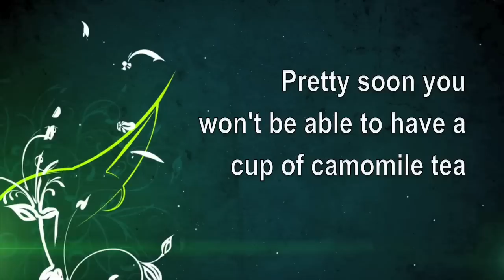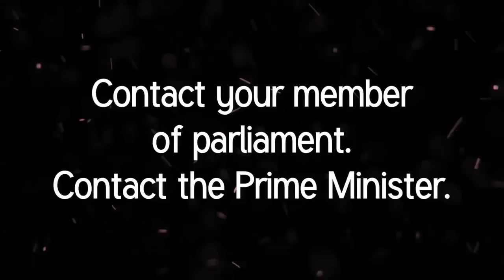Natural Health Freedom Canada "Your Body"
The drug companies lobby and Big Pharma are working to eliminate natural healing and the natural health industry as competition.  Learn the truth behind Canadian Government Agency Health Canada's aggressive tactics against natural healing and the natural health industry and their attempts to take healing herbs and vitamins and food supplements off the shelves.  Discover the truth behind the loss of natural healing 20,000 supplements already removed from Canadian stores and more threatened every day in order to increase global profits for Big Pharma and the international drug company industry.  Learn how the natural healing herbs and vitamins removed will be replaced by low dose versions manufactured by the drug companies.  It's time to wake up to the truth and be given the right information so that the public can keep the right to make their own choices when it comes to their health and well-being.  Contact NHFC.